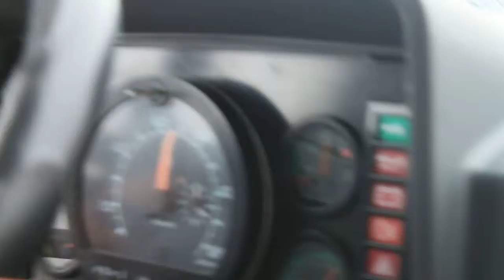UKRAINE Terrible Roads during HitchHiking | Travel in Winter -20 degree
Lion on the Road during winter trip across Europe. Arrive in Ukraine when roads were in the worst conditions. Roads in Ukraine 2014 are like that.